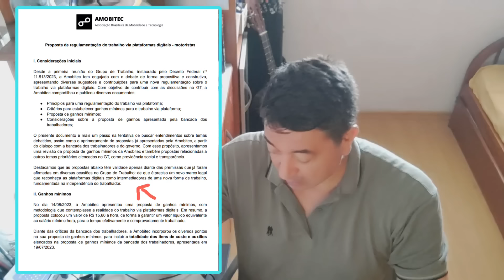😱(esconderam isso) 😱 A PIOR REGULAMENTAÇÃO UBER 99 ATÉ AGORA | VEJA ISSO...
Canal FALANDO DE APP📣📣📣
Vídeo de hoje: 😱😱(esconderam isso) 😱 A PIOR REGULAMENTAÇÃO UBER 99 ATÉ AGORA | VEJA ISSO...

O presidente Luiz Inácio Lula da Silva (PT) assina nesta 2ª feira (4.mar.2024) a mensagem de envio ao Congresso Nacional do projeto de lei que regulamenta o trabalho de transporte por aplicativos. As diretrizes estabelecidas no texto valem apenas para o transporte em veículos de 4 rodas. A cerimônia de assinatura será às 15h no Palácio do Planalto. Além de Lula, participarão do evento o ministro do Trabalho, Luiz Marinho, representantes dos motoristas e empresas de transporte de pessoas por aplicativos, como Uber e 99. O texto será enviado com urgência constitucional, ou seja, Câmara e Senado...

Está acabando nosso Sorteio

Virtus 200 TSI - Automático - IPVA quitado.

🔥Por R$ 0,19 CENTAVOS🔥

Isso mesmo, por R$ 0,19 CENTAVOS cada cota, você pode levar o Virtus 200 TSI para casa!

E ainda você concorre ao BILHETE PREMIADO!
São 5 bilhetes premiados no valor de R$ 1.000,00 cada

✅ 000000
✅ 444444 (já foi sorteado)
✅ 555555
✅ 888888 (já foi sorteado)
✅ 999999

👉SÓ GANHA, QUEM PARTICIPA!

CONHECE O REBU? Com ele você consegue ver o ganho por km quando toca uma chamada da Uber
A ferramenta essencial Número #1 do Motorista de Aplicativos

CRIE SEU APP TIPO UBER, SEJA DONO DO SEU APP DE TRANSPORTE

Veio procurar o link de indicação na Uber né...